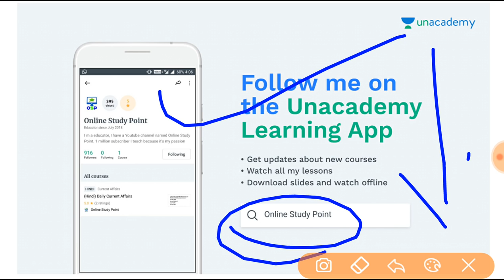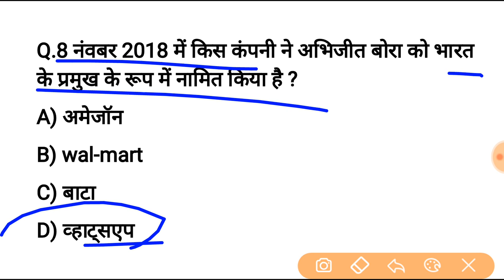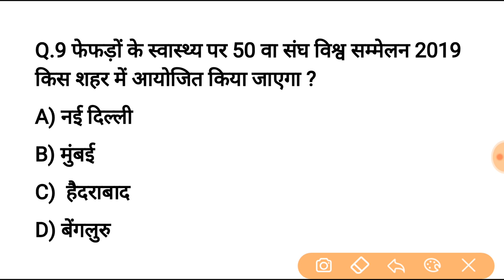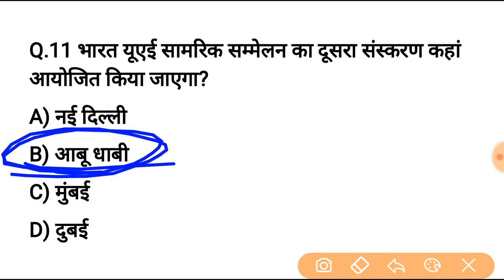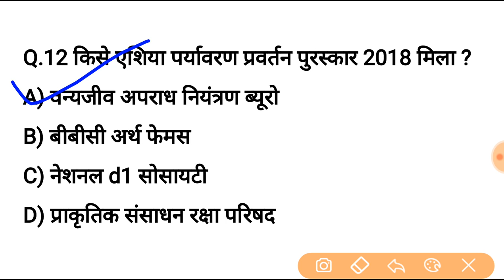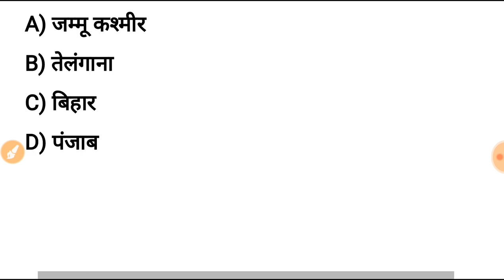23 नवंबर करेन्ट अफेयर्स हिंदी रट लेना | Daily Current Affairs Booster 23th nov -Online study point